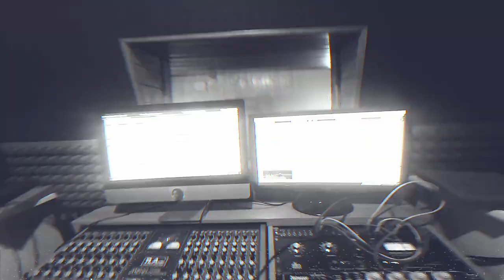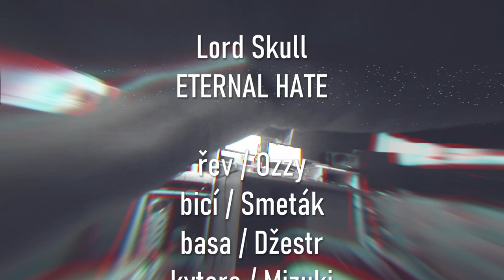2021-11-13 | Lord 💀 Skull | Eternal Hate (Studio Montage)